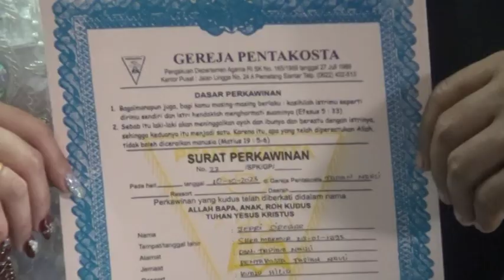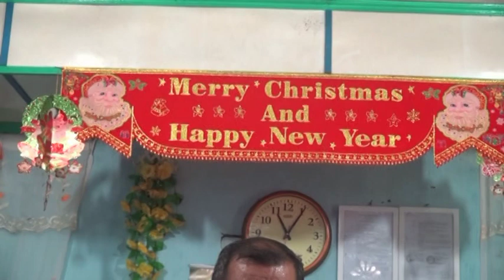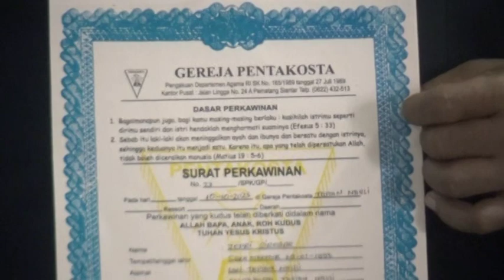Pernikahan Jepri Siregar dengan Rame Rani Lestari Simbolon 10 Okt 2023 Kilang Milli Labura Part 2